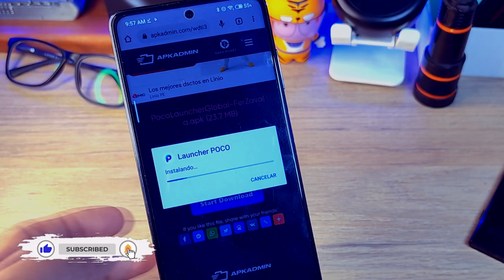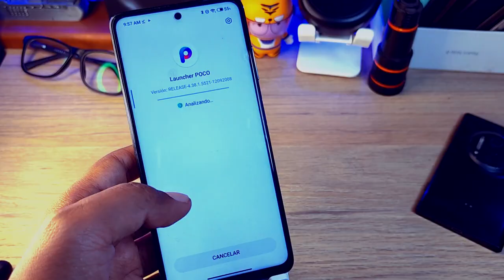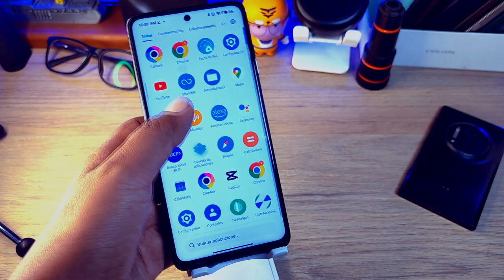Nuevo Poco Launcher Miui14 - SIN BUG - SIN ERRORES - Fluído - Estable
Hoy Tenemos nueva actualización del Launcher del Poco y esta vez nos viene sin ningún error, TIENES QUE PROBRARLO!